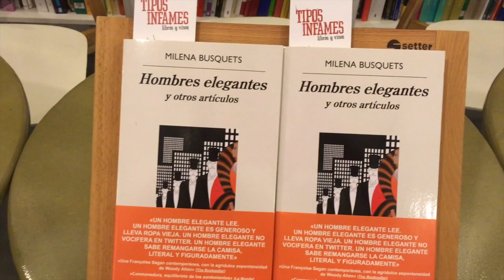Leer no es sexy, leer es importante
MAKING OF del @librosxtubograu para @OndaMadrid @elydvalle...(29/05/19)..LEER NO ES SEXY, LEER ES IMPORTANTE...Hay gente que escribe para triunfar y gente que escribe porque sí y por eso triunfa. Es el caso de Milena Busquets, quien tras revolucionar el panorama literario europeo con TodoEstoPasará Anagrama, emocionado tributo al duelo por su madre, la editora EstherTusquets, se ha marcado tempos muy pausados de escritura, aliviando el luto de sus lectores con una recopilación de artículos significativos, entre lo lo leve y lo inolvidable, reunidos bajo el título HombresElegantes...Vino a presentarlo a TiposInfames en Madrid y toda Malasaña olía a Cadaqués y a grandes y añoradas dosis de libertad y belleza perdidas...de momento.